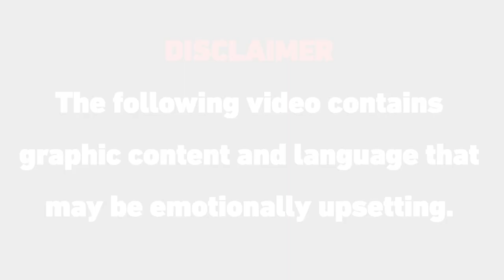Jon Jones Head-Butts Police Vehicle, Lobs Racial Slurs In Bodycam Arrest Video (Unedited)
New bodycam footage shows former UFC light heavyweight champion Jon Jones head-butting a police car and screaming obscenities at officers on the Las Vegas strip after being detained in the early hours of September 24, 2021.